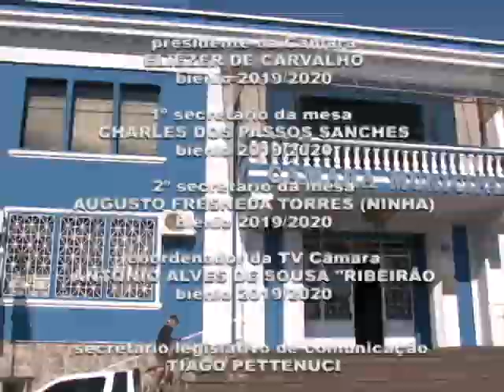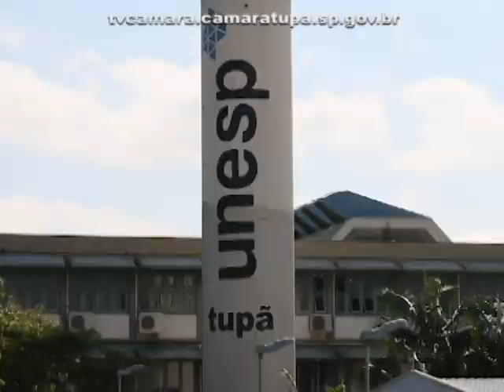Tv Câmara Informa 01/09/2020 - Bloco 2